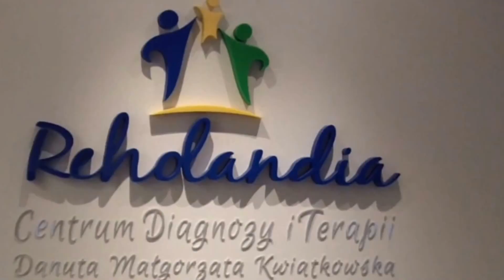Terapia Pedagogiczna w Reholandii